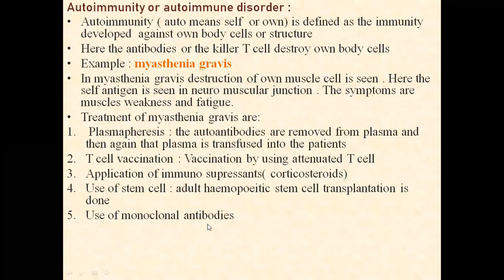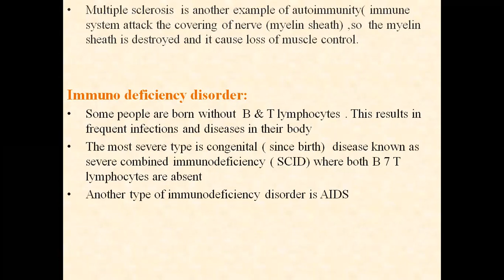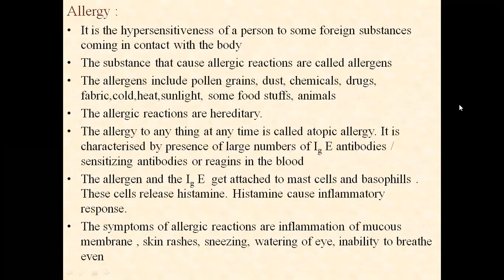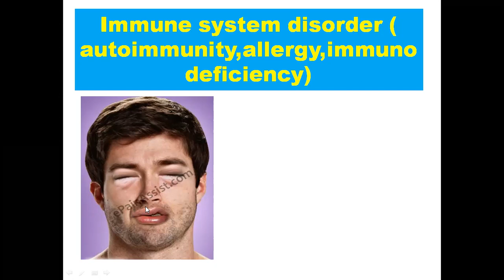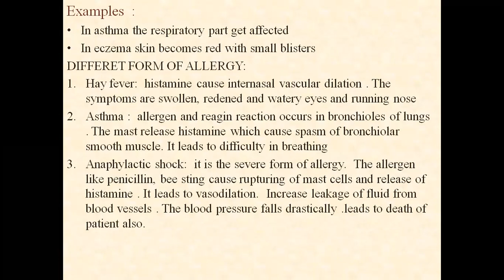immune system disorder, L4,CLASS 12